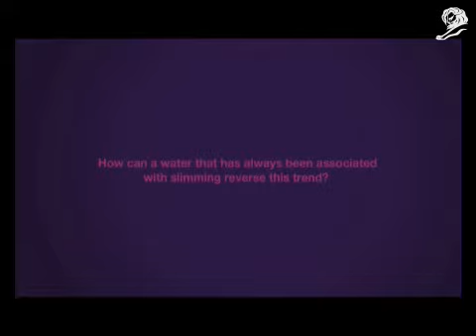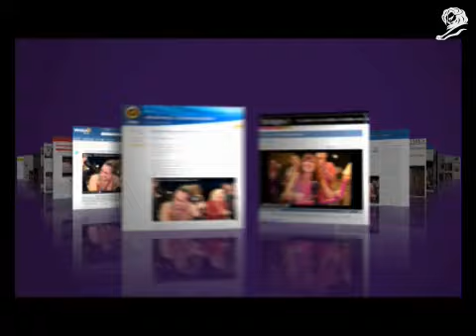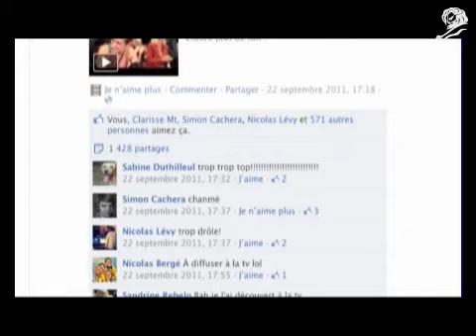Contrexperience - Contrex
Faire une grosse vidéo

Agence : MARCEL Paris, FRANCE